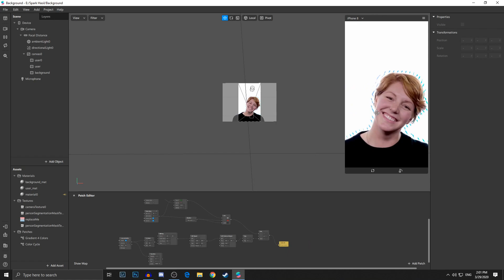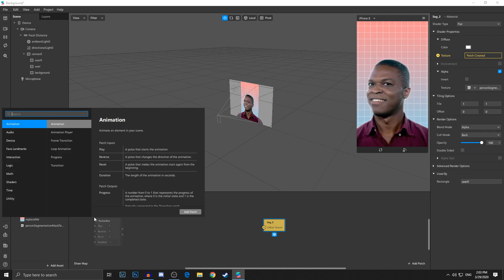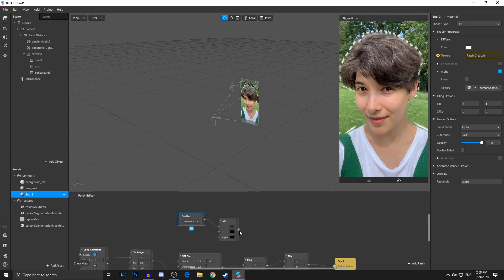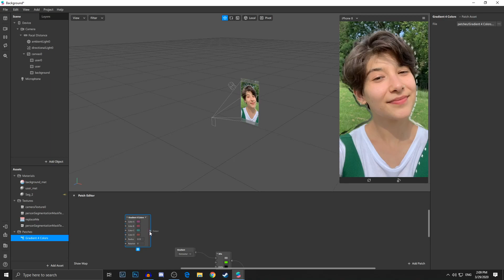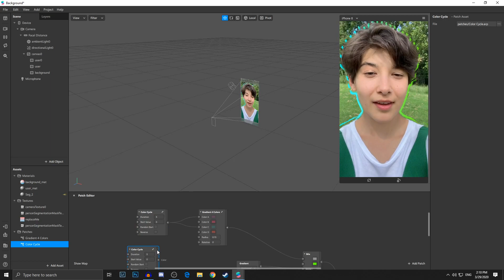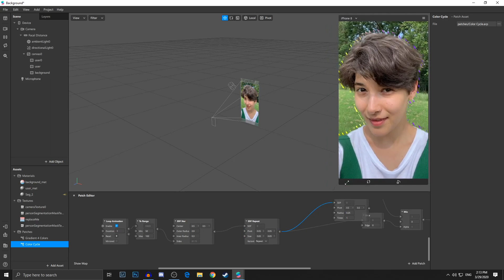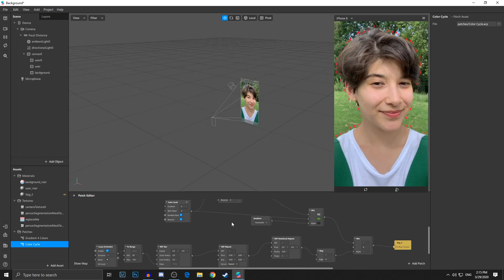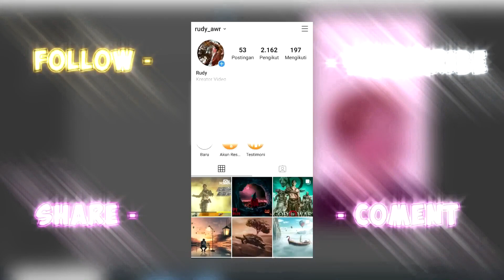Outline Segmentation - Spark AR Studio [ Tutorial ]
Jika ada yang kurang bisa komentar di bawah ya.

→ Alat Rec Video :

- OBS Studio
- Soundcard V8
- HyperX C2
- Mic PS 608

→ Aplikasi Editing :

- Photoshop
- SonyVegas
- Audacity